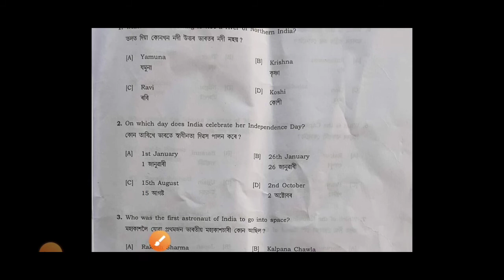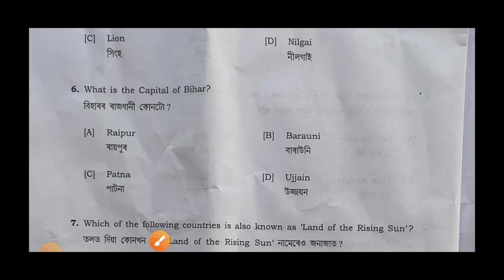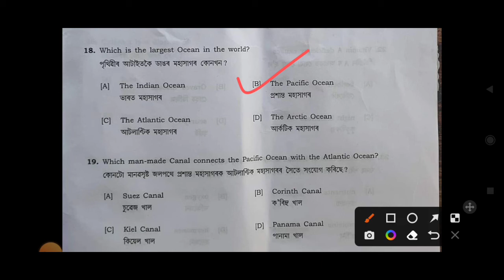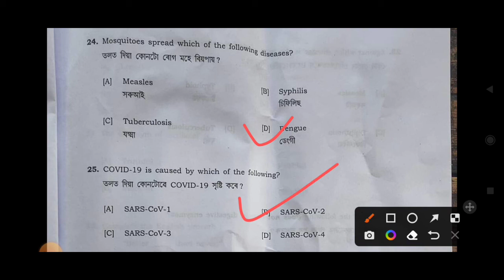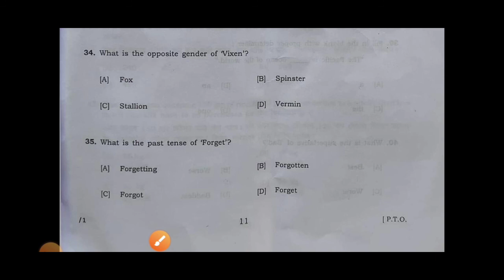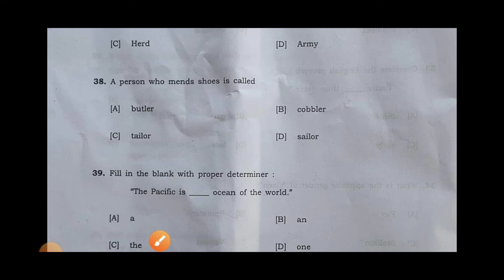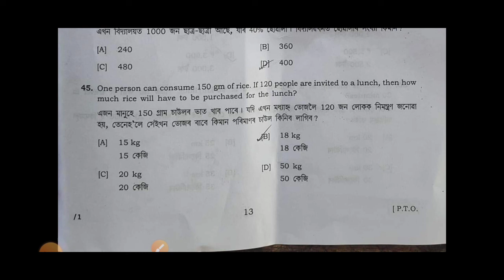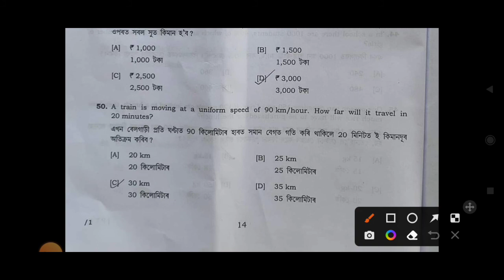ANSWER_KEY//Grade_IV// Lakhimapur Medical College & Hospital